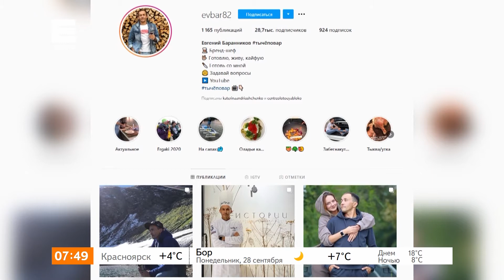Готовим завтрак с блогером-поваром Евгением Баранниковым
Блогер-повар